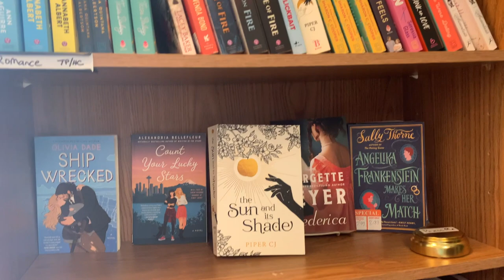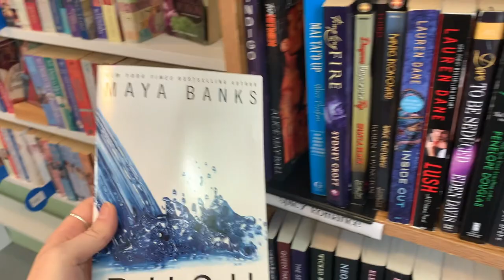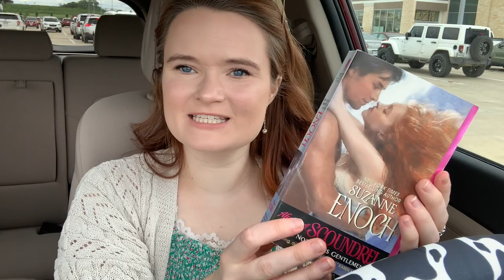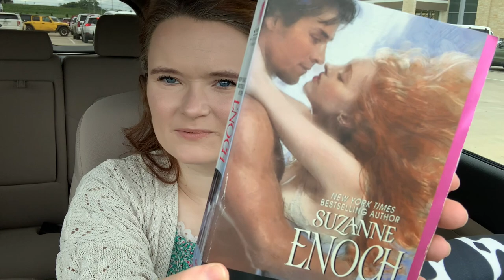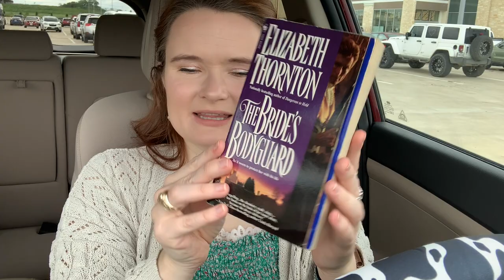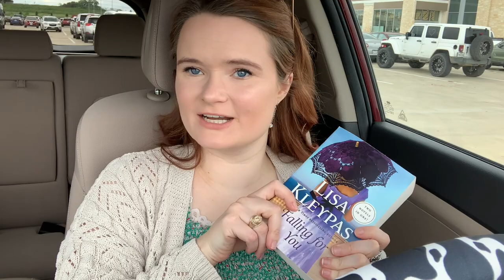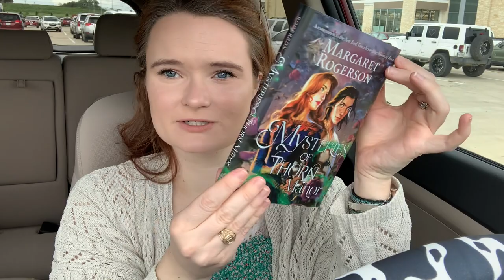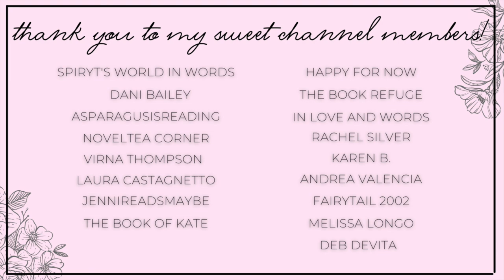come romance book shopping with me!!💗📚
Hi yall!!❤️Here we have a come book shopping with me video!
Let me know if you've read any of these books!

✨VIDEOS MENTIONED✨

✨BOOKTUBERS MENTIONED✨

xoxo Ava💕